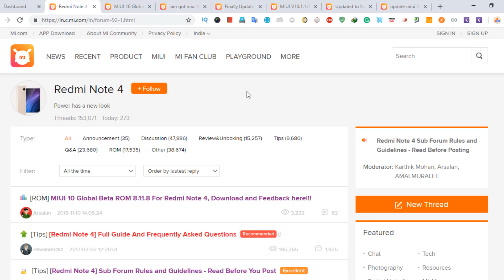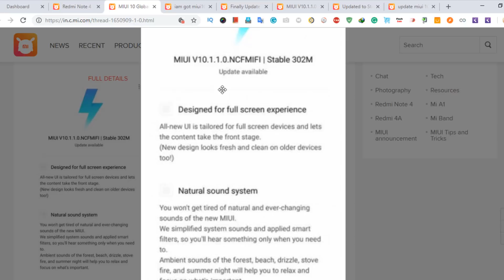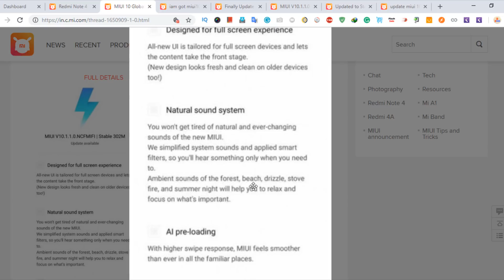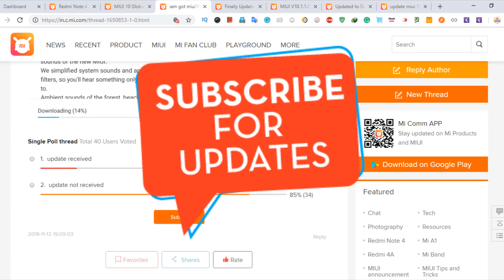MIUI 10.1.1.0 GLOBAL STABLE REDMI NOTE 4 | MIUI 10 ROLLING OUT FOR 2ND BATCH DEVICES